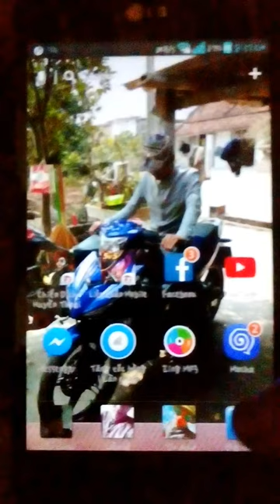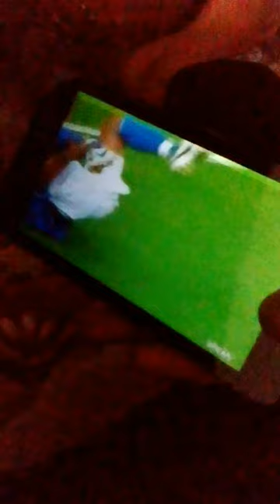Pha gãy chân trong đá bóng